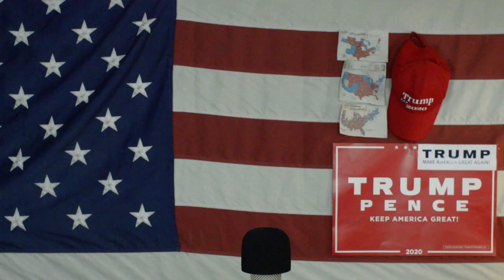Wybory Ameryka2020 Komunistyczny Prezydent Biden Republikański Kongres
435 reprezentantow w kongresie amerykańskim na 50 stanów , sporo stanów socjalistycznych straciło na ludności i dlatego będą mieli mniej reprezentantów ,